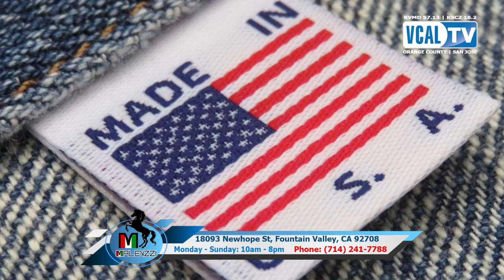Bình Luận Thời Sự - Wednesday 7/1/19 Tuần 29 @VCal TV 57.13 by Hạnh Lê | Part 3/3